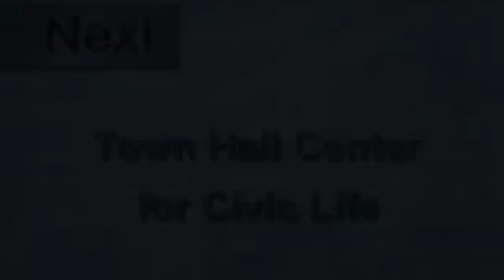Stephen Meyer vs. Peter Ward | Intelligent Design and Darwinian Evolution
Stephen Meyer squares off with University of Washington paleontologist Peter Ward in this Talk of the Times Debate in Seattle on April 26th, 2006. The topic? Is intelligent design science?

This is the official Youtube page of Dr. Stephen Meyer, director of Discovery Institute's Center for Science & Culture.  Meyer received his Ph.D. in the philosophy of science from the University of Cambridge. His latest book is Return of the God Hypothesis: Three Scientific Discoveries that Reveal the Mind Behind the Universe (2021),

Praise for Return of the God Hypothesis:

"This book makes it clear that far from being an unscientific claim, intelligent design is valid science."
BRIAN JOSEPHSON, NOBEL LAUREATE IN PHYSICS; FELLOW OF THE ROYAL SOCIETY; EMERITUS PROFESSOR OF PHYSICS, UNIVERSITY OF CAMBRIDGE

Meyer is also the author of The New York Times best selling book Darwin's Doubt: The Explosive Origin of Animal Life and the case for Intelligent Design (HarperOne, 2013), and Signature In The Cell: DNA and the Evidence for Intelligent Design (2009). For more information about Dr. Meyer, his research, and his books

"No one else in my experience can explicate such complex material with the grace and clarity that seem so effortless to Stephen Meyer. With cold logic and meticulous rational analysis of the latest discoveries in cosmology, physics, and biology, Meyer confirms a truth that the ideologues find too frightening even to consider. By the ad hominem nature of their attacks on his brilliant work, they confirm its importance and suggest an eventual end to the scientism that warps our culture."
DEAN KOONTZ, NEW YORK TIMES #1 BEST-SELLING AUTHOR

The CSC is the institutional hub for scientists, educators, and inquiring minds who think that nature supplies compelling evidence of intelligent design. The CSC supports research, sponsors educational programs, defends free speech, and produce articles, books, and multimedia content.